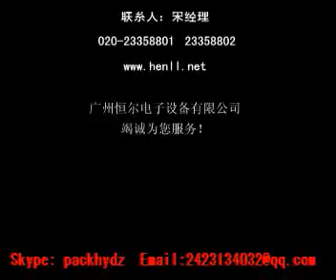Auger powder filling packaging machine manufacture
Auger powder filling packaging machine manufacture Guangzhou Hengyi Electronic Equipment Co.,Ltd